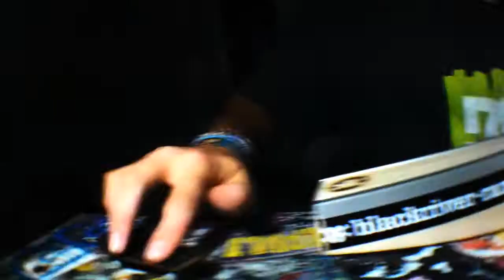Facial Hair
Matias spent the night at my place